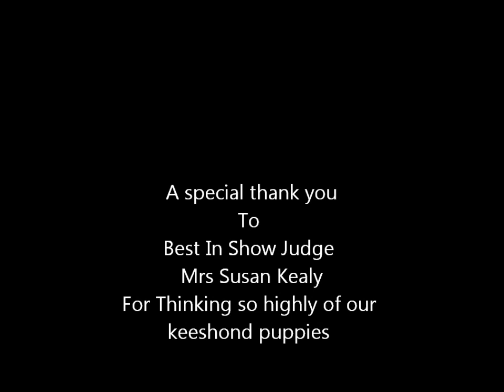keeshond best baby puppy in show ,,click on the link below to see the video,,